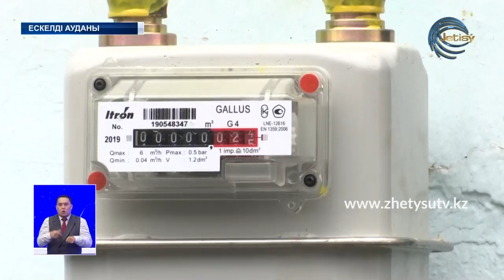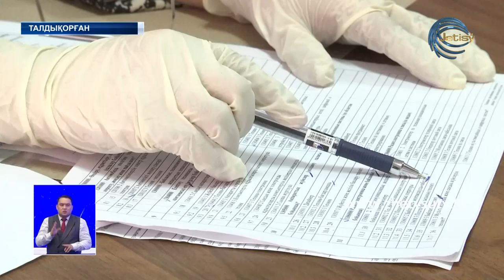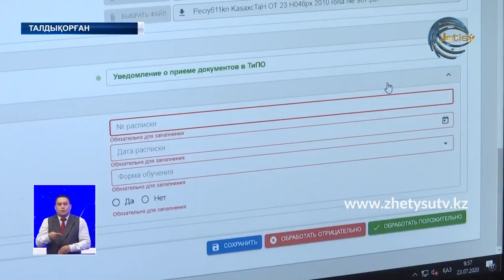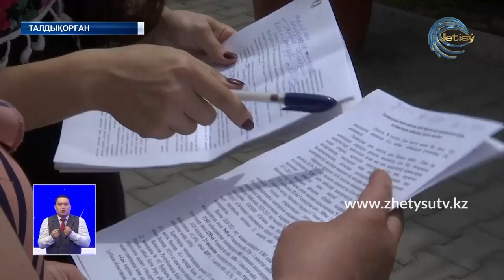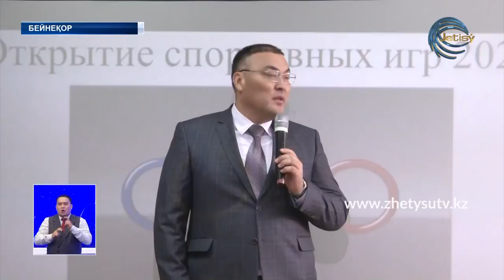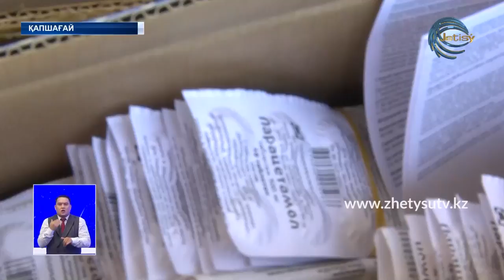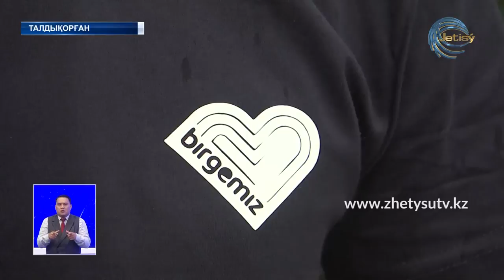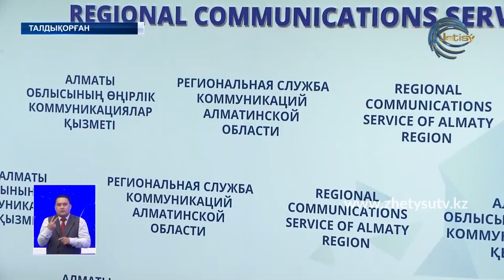ЖЕТІСУ ЖАҢАЛЫҚТАРЫ (27.07.20) 20:30